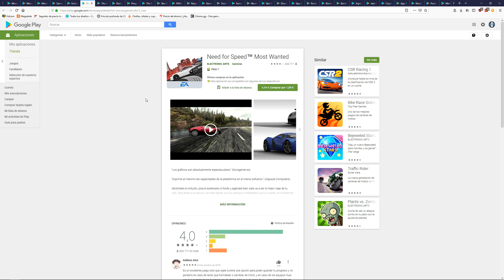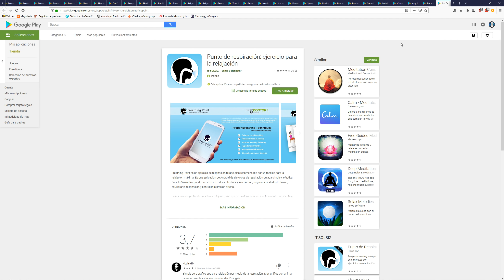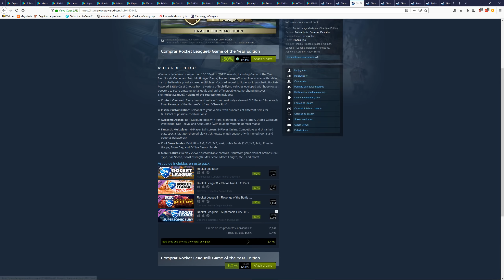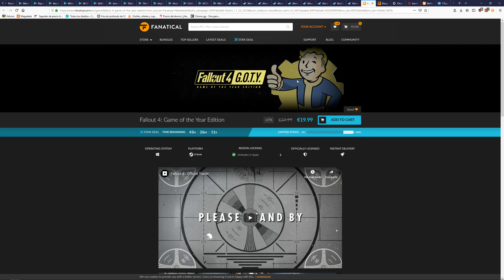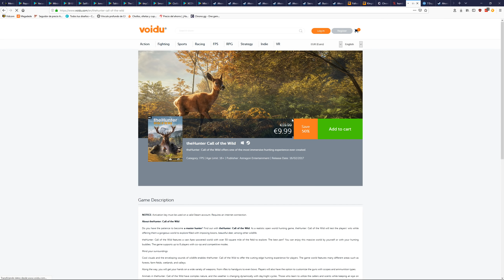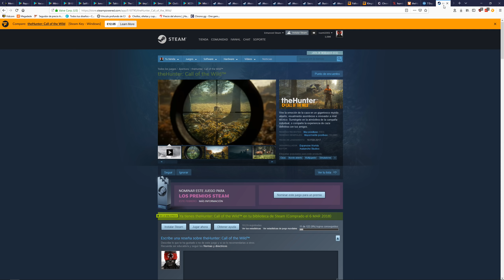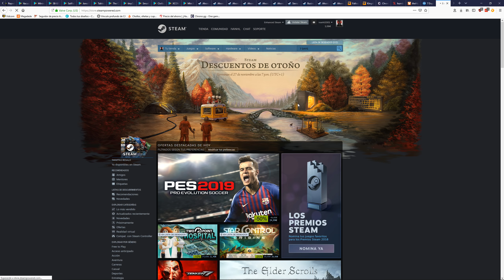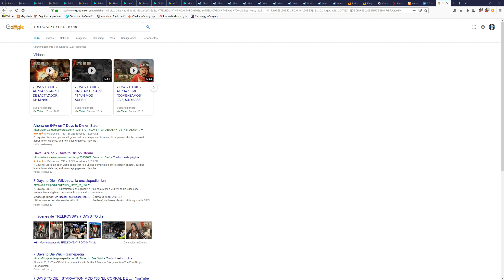BLACK FRIDAY 2018│Ofertas Juegos PC│Xbox One X - PS4 - Android│Dia 6